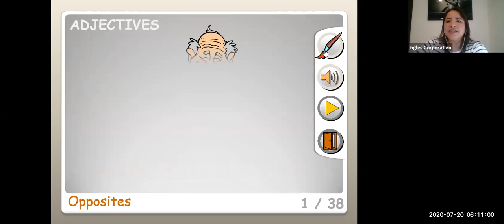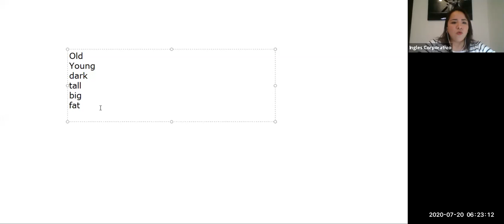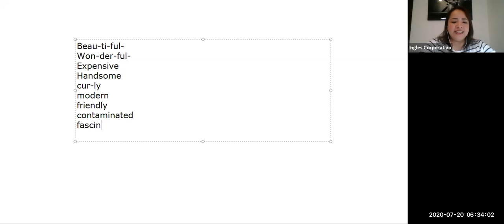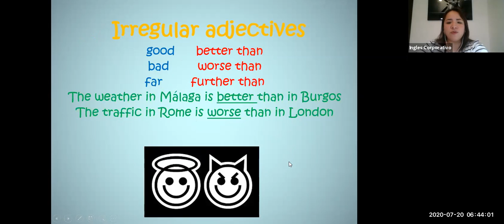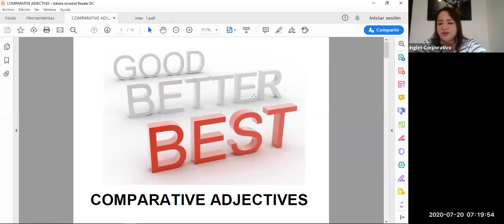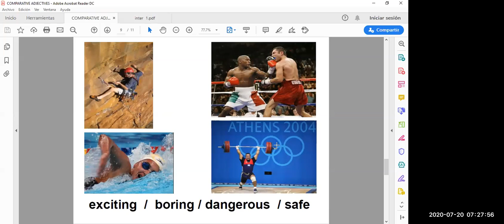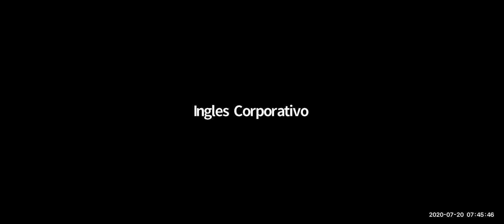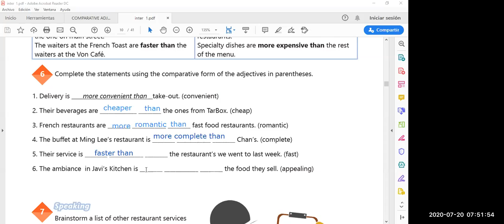Ingles Corporativo-Video Conferencia #1 How to use comparatives.